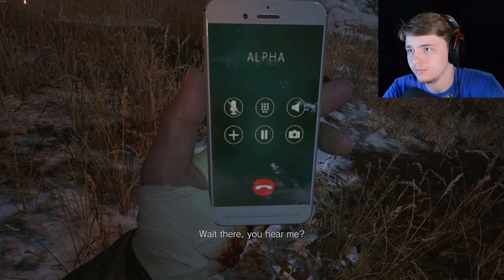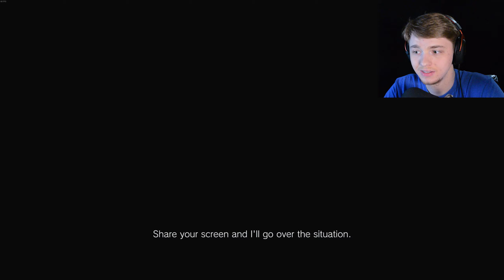Facing Miranda | Resident Evil: Village | Part 9 (Finale)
2 boss fights for the price of one! I loved this game and I can't wait to see what's next!

- Links -

-  Resident Evil Village is a survival horror game developed and published by Capcom. It is the tenth main installment in the Resident Evil series and a narrative sequel to Resident Evil 7: Biohazard. (Wiki)